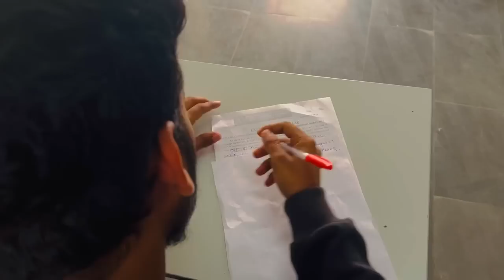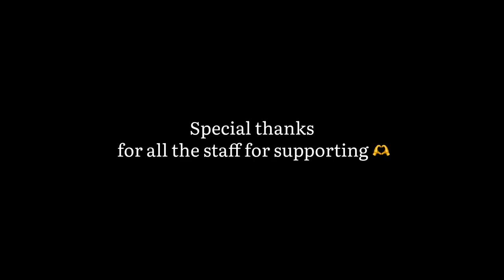A college story ( short film ) - avniet - college fight - avn college - sumanthgraphy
/short film  /
Thanks for the bgm